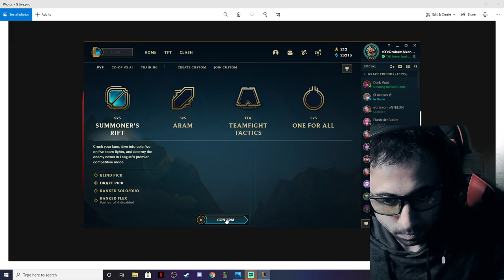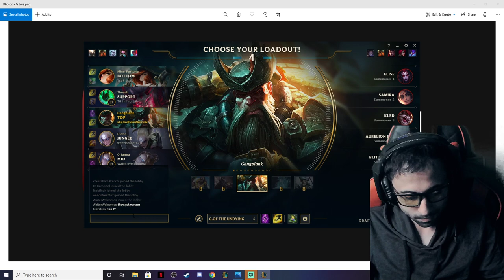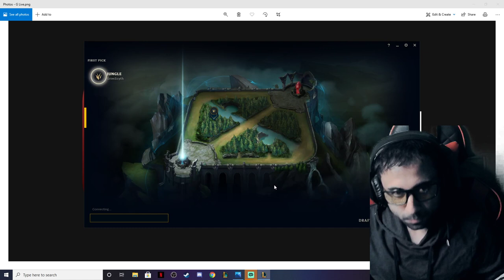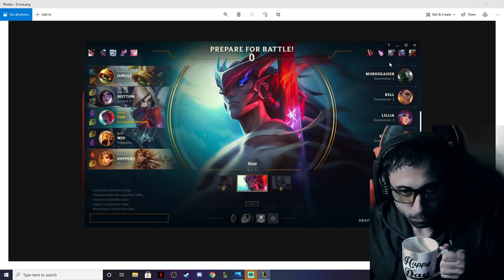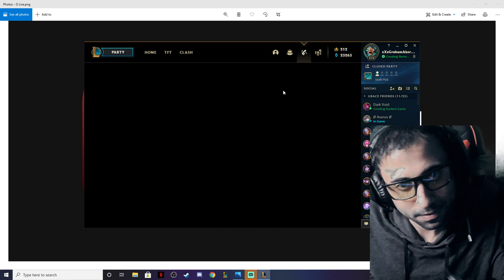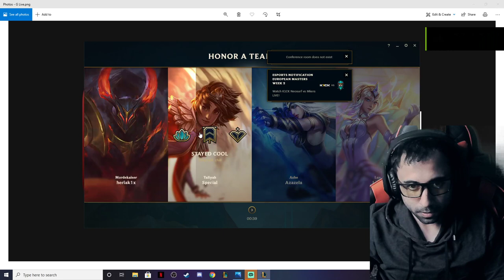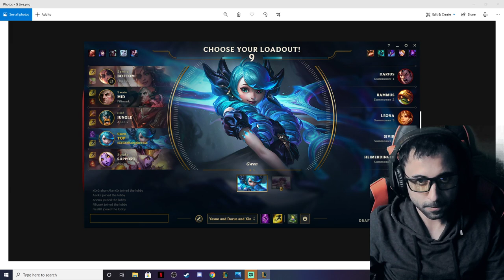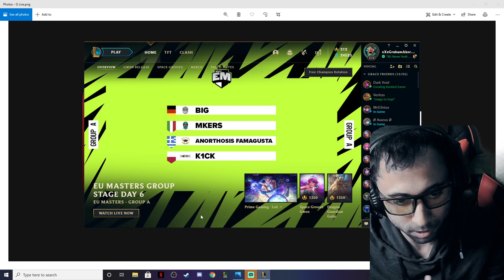Playing LOL with myself and testing new champion (gwen) S11 P70 العب مع لول حلقه70